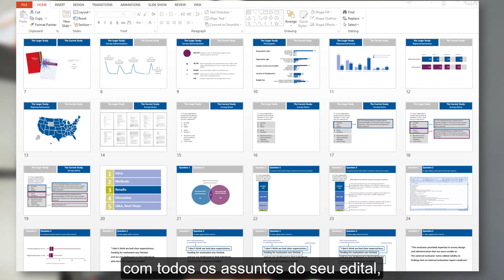Estude ao lado do Robô mais inteligente do Mundo!